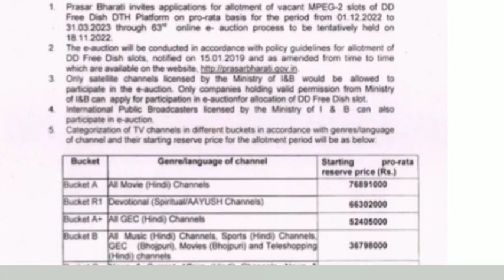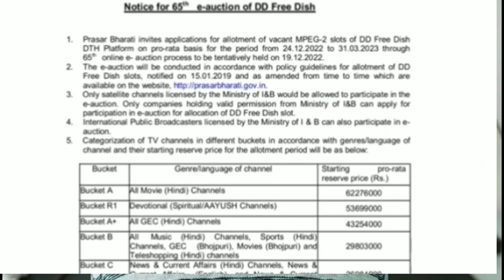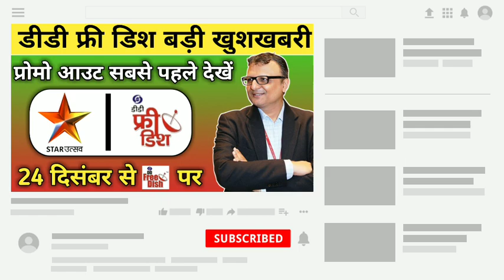🔥24 दिसंबर से Star Utsav आ रहा है डीडी फ्री डिश पर ! Promo start ! DD Free Dish New Update Today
Your Query:-
24 दिसंबर से Star Utsav आ रहा है डीडी फ्री डिश पर
Star Utsav Promo Start
Star utsav channel coming soon on dd free dish
65 E Auction Update
Star utsav come back on dd free dish 24 december
Star utsav kab Aayega dd free dish par
Star utsav today update
Star utsav big news
free dish news
Technical ladka
स्टार उत्सव कब आयेगा डीडी फ्री डिश पर